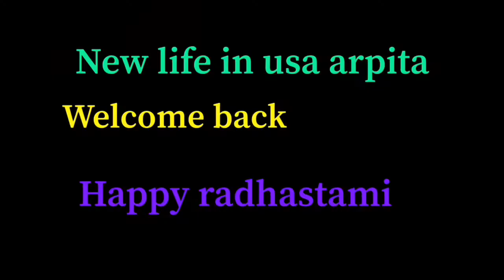শুভ রাধাষ্টমীর ব্রতকথা//story of radhastami//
Hi this is Arpita your friend.ৈএটা আমার bengali vlog চ্যানেল।
রাধাষ্সংটমীর বশ্রতকথাক্রান্ত সবকিছু দেখতে পাবে।
আমি খুব সাধারন গো,সোজা,ছাপোশা ভাবেই চলতে চাই বাকি জীবনটা।
তোমাদেরsupport চাই অনেক।
তোমাদের এক একটি comment আমার কাছে অন্ত্যন্ত important.